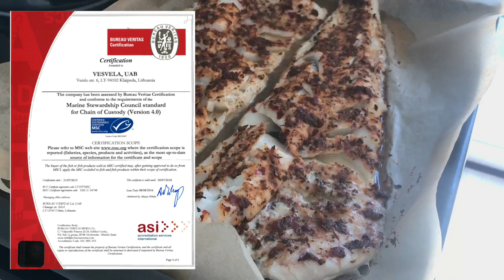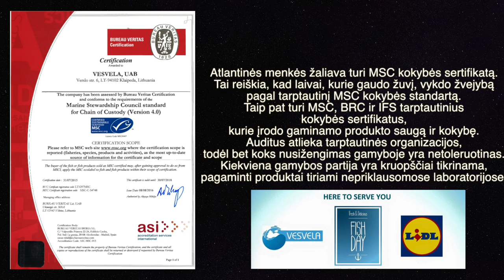TOBULO SKONIO VAKARIENĖ | FainaOga receptai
Atlantinės menkės žaliava, turi MSC kokybės sertifikatą, tai reiškia, kad laivai, kurie gaudo žuvį, vykdo žvejybą pagal tarptautinį MSC kokybės standartą.  Taip pat turi MSC, BRC ir IFS tarptautinius kokybės sertifikatus, kurie įrodo gaminamo produkto saugą ir kokybę. Auditus atlieka tarptautinės organizacijos, todėl bet koks nusižengimas gamyboje yra netoleruotinas. Kiekviena gamybos partija yra kruopščiai tikrinama, pagaminti produktai tiriami nepriklausomose laboratorijose. Bet kuriuo momentu galima atlikti kiekvieno produkto atsekamumą iki žaliavos.

P.s. MSC (Marine Stewardship Council), tarptautinė, ne pelno siekianti organizacija, valdanti seniausią ir bene vienintelį kilmės ženklą (angl. eco-label), tenkinantį FAO reikalavimus, yra išleidusi 2 standartus: • MSC atsakingos žvejybos standartą (angl. MSC environmental standard for sustainable fishing), • MSC tiekimo grandinės standartą (angl. MSC chain of custody standard for seafood traceability).